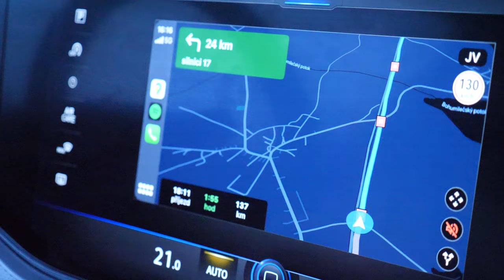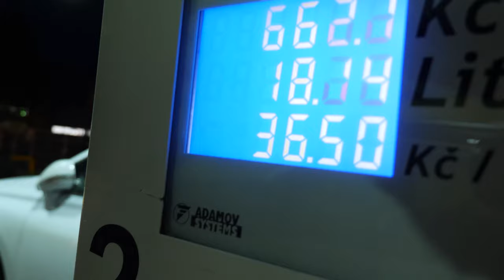Česká reprezentace jede na EURO24 !!!!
Vyrazili jsme se kouknout na nejzásadnější zápas naší reprezentace, který se hrál v Olomouci. Skvělá atmosféra, skvělý výsledek a vidíme se všichni v Německu!